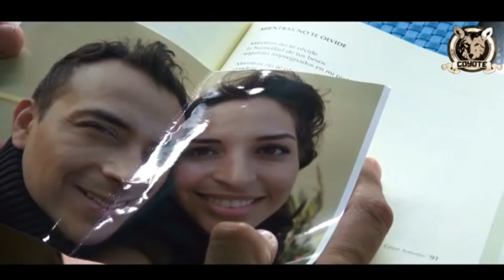Romualdo Brito tatuaje del Alma